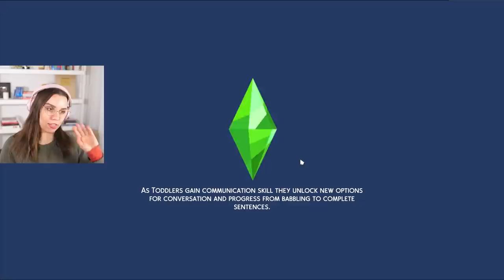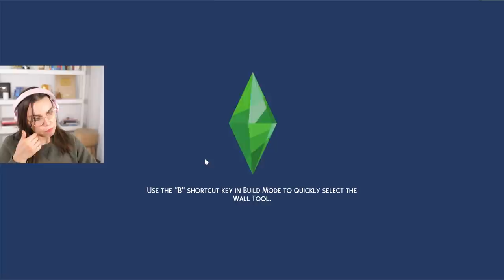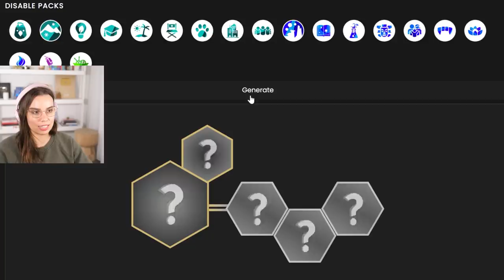My favorite generation yet! - Speed Legacy part 4 (The Sims 4)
The Sims 4 Legacy challenge is now up to generation 4! This is my fave generation yet - what do you think?